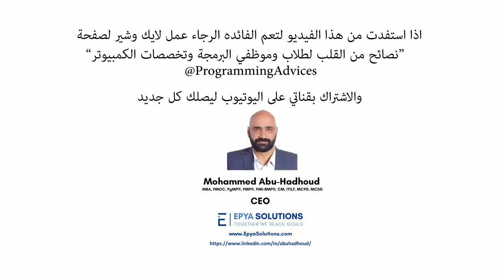انواع الطلاب في الجامعات ومستقبل كل نوع فيهم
هذه السلسة هي نقطة البداية في عالم البرمجة
رابط السلسة هنا